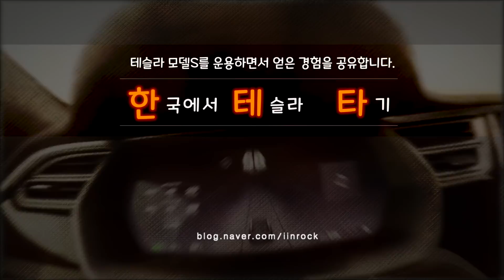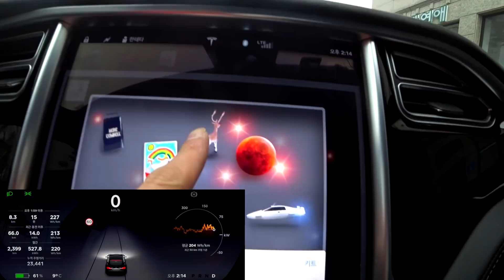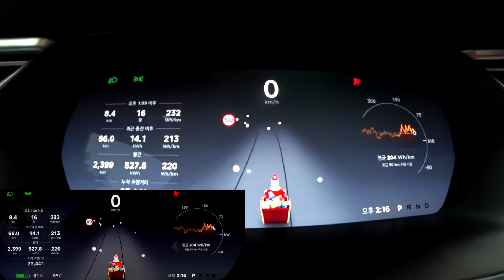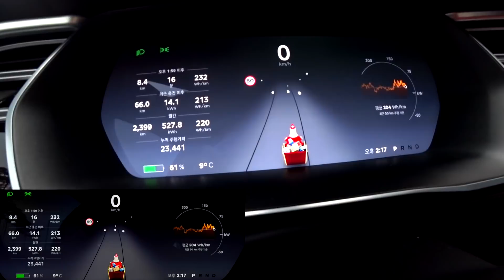[한국에서 테슬라 타기] Tesla Model S - 크리스마스 이스터 에그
테슬라가 보낸 크리스마스 인사를 받아보세요!!
감사합니다.

*테슬라 모델S 수퍼차저 무료이용권을 얻으시려면 를 이용하세요.
*블로그 (댓글이나 안부글을 남겨주시면 답변해드리겠습니다.)
*커뮤니티 (테슬라 유저와 관심있는 분들이 모인 커뮤니티입니다.)